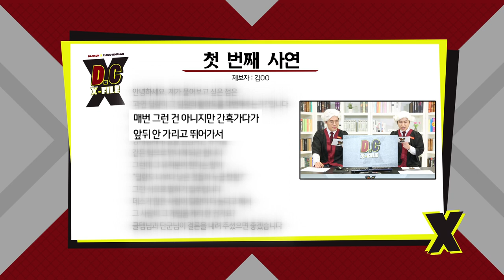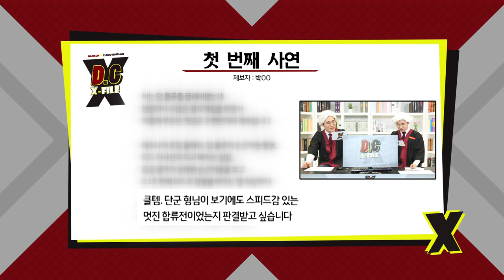D.C X-File EP 10-2 프랑스 예술 영화 같은 합류전 ! [단군,클템 X-File][League of Legends]